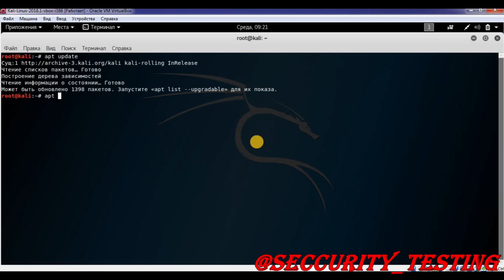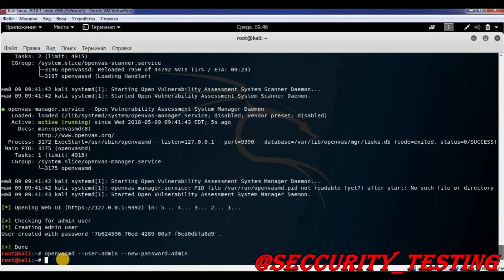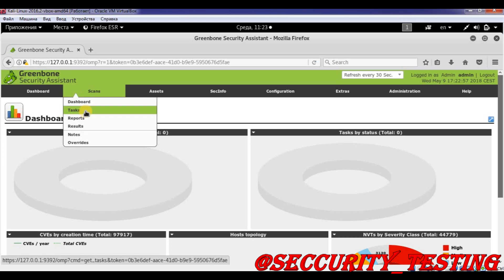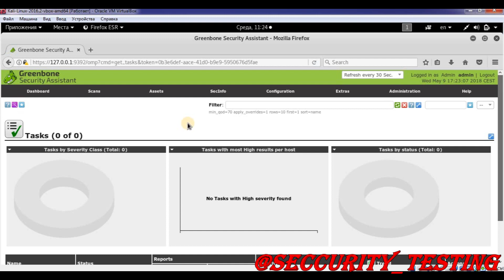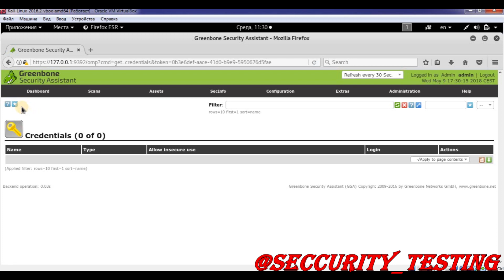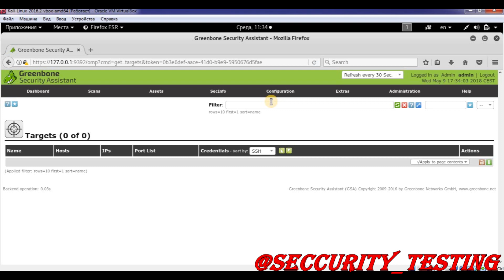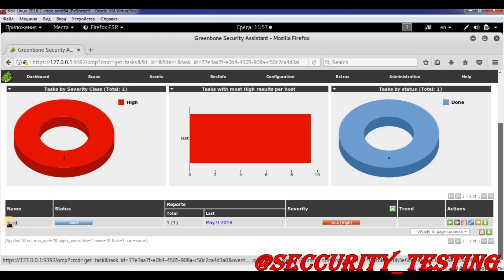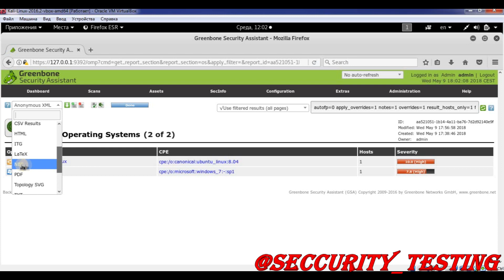13 Установка сканера OpenVas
Данное видео носит исключительно ознакомительный характер и не является призывом к действию!
Данный курс предназначен для начинающих, интересующихся сетевой безопасностью и пентестерам.

Он также будет полезен и профессионалам. Для начинающих он также будет полезен тем,
что поможет легко сориентироваться при изучении информационной безопасности и поможет структурировать свой учебный процесс.

В программе курса представлены только бесплатные и доступные программы.

Что вы изучите?
После прохождения курса вы приобретете следующие знания и навыки:
Получите навыки работы с командной строкой (терминалом) в Windows и Linux,
то есть сможете уверенно работать с системой с помощью команд.
Подробно изучите этапы пентеста.
Научитесь проводить различные виды сканирования и выявлять уязвимости у сетевых устройств
Получите базовые знания по социальной инженерии, которая особенно актуальна в последнее время
Узнаете как легко и просто можно взаимодействовать с системой с помощью командной строки